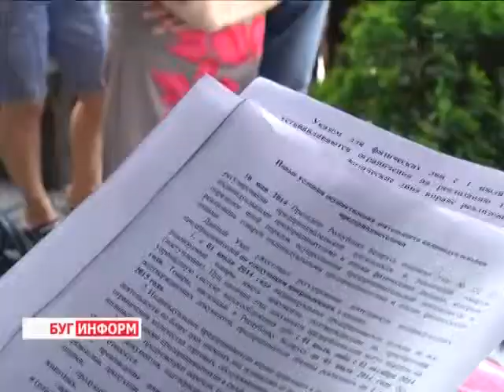2014-09-23 г. Брест. Налоговая. Формы проверки. Телекомпания Буг-ТВ.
Соблюдение буквы закона  -  залог спокойной и успешной жизни любого гражданина. Данный постулат особенно актуален для тех, кто  находится в статусе бизнесмена. Безупречное ведение документации и законопослушность - два краеугольных камня управления собственным делом, о которых сотрудники налоговых органов постоянно напоминают налогоплательщикам.
Проведение семинаров, деловых встреч, круглых столов, индивидуальных бесед с субъектами хозяйствования об изменениях в налоговом законодательстве и выявленных нарушениях –основной  перечень разъяснительной и контрольной деятельности, которую проводят сотрудники налоговых органов с бизнесменами. Об итогах проверок налоговых инспекторов Московского района,  а также  о нарушениях, которые можно назвать типичными – узнаем из материала выпуска.